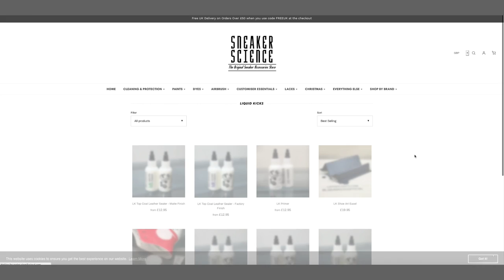CUSTOM AIR FORCE 1 | AFRICAN PRINT COLORS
I have teamed up with Sneaker Science to bring you the Afro Kickz paint kit. This kit consists of six different Angelus paints that match the kente cloth that is used in many of the Afro Kickz custom sneakers.

✨ PRODUCTS USED ✨

Paint Brushes

Heat Gun

Paint Pots

Musical.ly: AfroKickz

All art is inspired by Africa and Black Culture